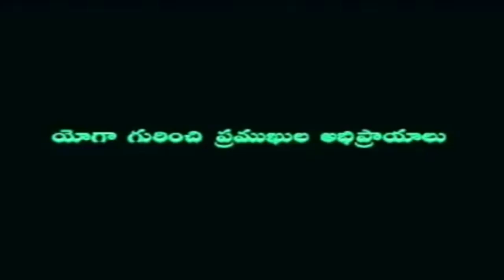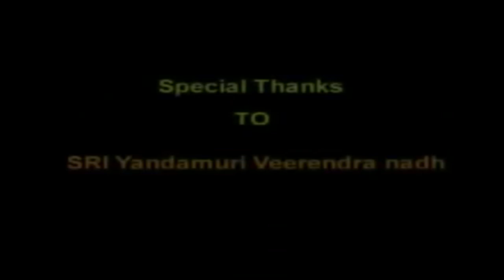Yoga Classes in Telugu | Yoga For Beginners | Yoga For Weight Loss | Yoga Best Videos | Part 03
Watch Watch Yoga Classes in Telugu,Yoga For Beginners,Yoga For Weight Loss,Yoga Best Videos,Part 03

 Comprint Multimedia